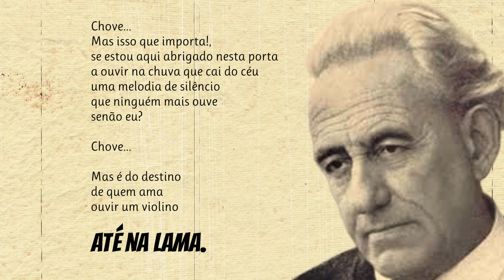Chove | Poema de José Gomes Ferreira com narração de Mundo Dos Poemas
Poesia e poema de autor português. José Gomes Ferreira escritor português, nasceu em 1900, no Porto, e morreu em 1985, em Lisboa. A sua poesia encontra-se coligida em Poeta Militante. No domínio da ficção, publicou O Mundo dos Outros (1950), Aventuras Maravilhosas de João Sem Medo (1963), Tempo Escandinavo (1969) e O Irreal Quotidiano (1971). Merecem também referência as suas memórias, com o título A Memória das Palavras (ou o Gosto de Falar de Mim) (1965). Da sua escrita ressalta uma grande preocupação humanística, com constante atenção aos problemas do nosso tempo, glosando temas como a liberdade, a dignidade humana e a solidariedade para com os outros, sobretudo no sofrimento.

link do vídeo Visite a nossa loja de recordações e tenha um pouco de nós perto de si.